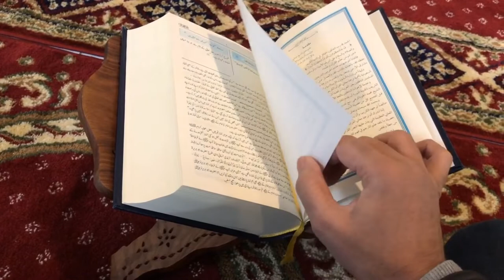Reading Quran | Free Islamic Stock Video | Free Render Footage